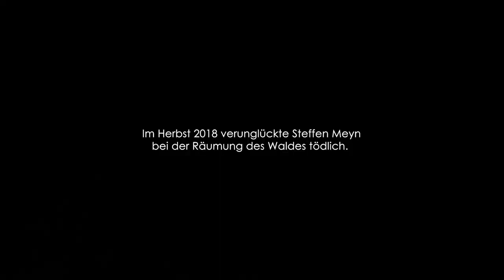VERGISS MEYN NICHT | Teaser Trailer deutsch german [HD]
| "Vergiss Meyn Nicht" (Trailer deutsch german) | Kinostart: 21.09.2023
DANKE! :)

Offizieller deutscher Kino-Trailer zu dem Film "Vergiss Meyn Nicht".

Originaltitel: Vergiss Meyn Nicht
Dokumentarfilm, DE 2023
Filmverleih: W-film
Filmlänge: 102 Minuten
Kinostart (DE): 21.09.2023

Regisseur: Fabiana Fragale, Kilian Kuhlendahl

Der Tod von Steffen Meyn im Hambacher Forst ging im Herbst 2018 durch alle Medien. Zuvor versuchte das Land NRW den von Aktivist•innen besetzten Wald zu räumen - mit einem Polizeieinsatz, den Gerichte später für illegal erklären. Dabei kam es zu einem tragischen Unglück. Der Filmstudent Steffen Meyn, der die Räumung von einem der Baumhäuser aus filmisch dokumentierte, stürzte in die Tiefe und verstarb noch vor Ort. "Vergiss Meyn nicht" besteht zu großen Teilen aus dem Material, das Steffen über zwei Jahre hinweg im Hambacher Wald gedreht hat. Mithilfe seiner 360° Kamera begleiten wir ihn durch die Baumhäuser und sind hautnah bei den Räumungsversuchen der Polizei dabei. Durch Steffens offene Art lernen wir Aktivist•innen kennen, die bereit sind ihren Körper der Abrodung entgegenzustellen. Dabei wird deutlich: Steffen ist fasziniert und begeistert von dem utopischen Miteinander, ringt aber auch um eine Haltung zu den radikalen Maßnahmen der Besetzung.